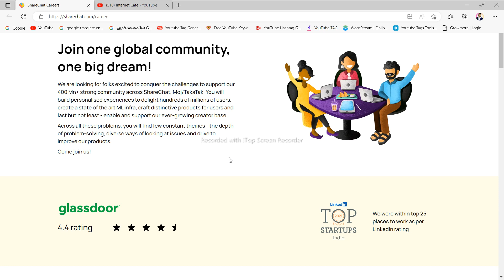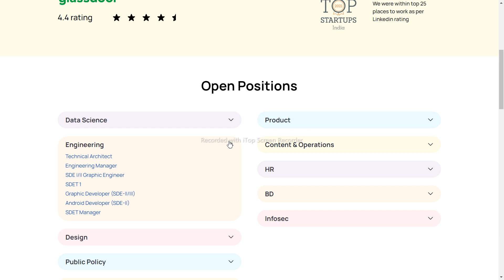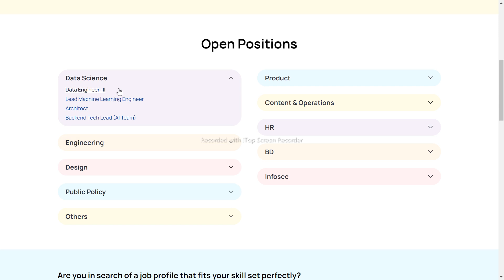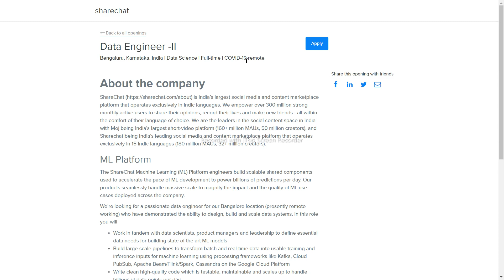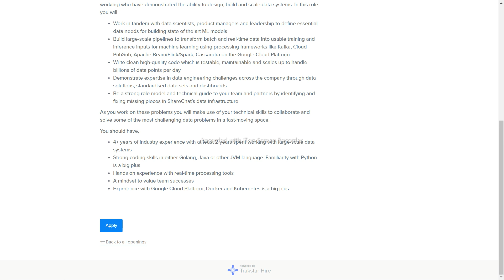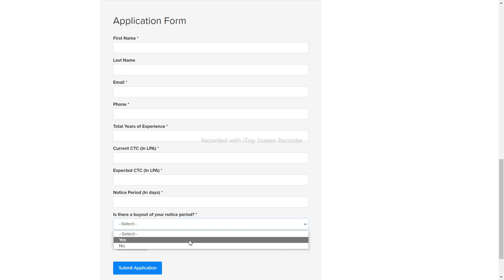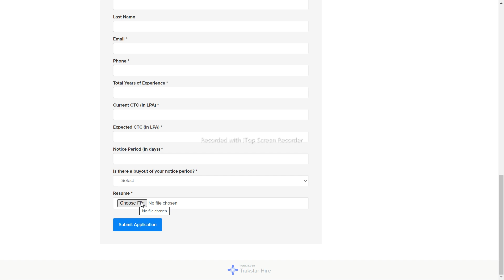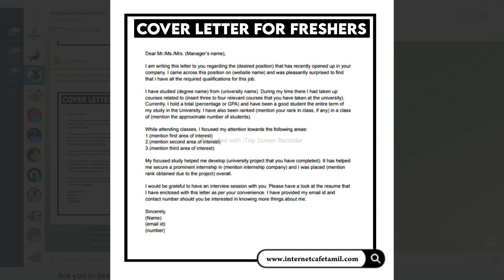😍 ShareChat WFH | Students/Housewives | 😍 Fershers Eligible | Free Laptop+Wi Fi 😍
NOT Allowed.

About Channel :

 Hii Everyone..!! 😍